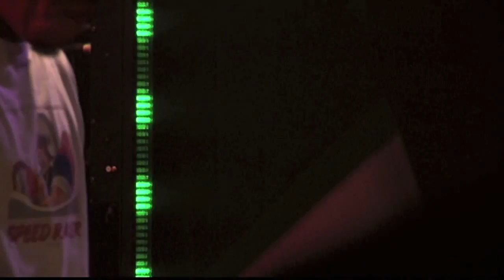The Funkery - Actions Speak Louder Than Words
Dave Pierce  - Keys, Vocals
Greg Studley - Guitars, Vocals
Glenn McNulty - Saxaphone
John Nava - Congas, Percussion, Vocals
Darian Gray -Drums
Steve Ginsberg - Bass, Vocals

Recorded Live @ Ex'pression 3/28/2012